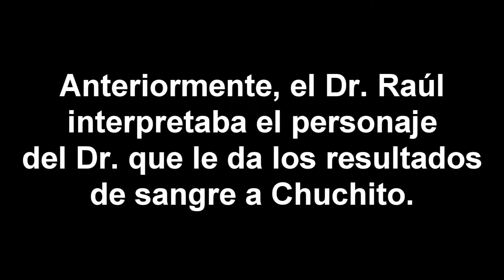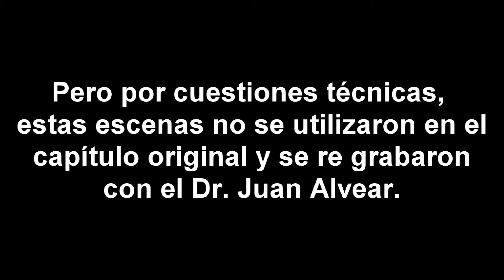GORDIZ MAN | DETRÁS DE CÁMARAS CAPÍTULO 2: Escenas con Cintya y Doctores | Jugando Al Aire Vlog.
Estos son los bloopers y detrás de cámaras de las escenas de Cintya Leguizamo, Dr. Juan Alvear, Dr. Raúl y Alan Castañeda en el Capítulo 2 de la Miniserie Web "Gordiz Man".